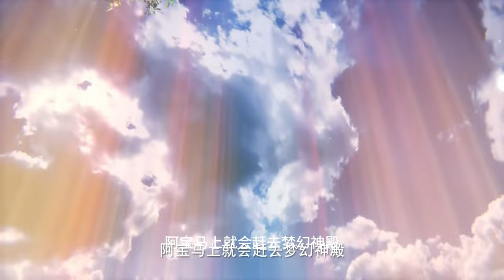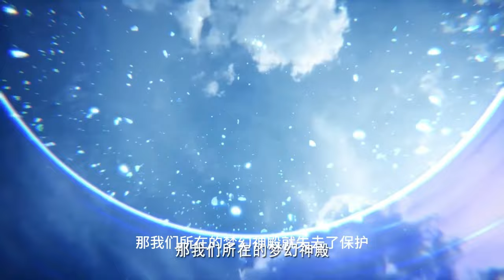💑 《神印王座》 Throne of Seal | 敢亵渎神明！龙皓晨执剑，行光明女神和自然女神之力，裁决入侵者！ | 🔥MUTI SUB | Donghua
Drama Name:【神印王座 Throne of Seal】